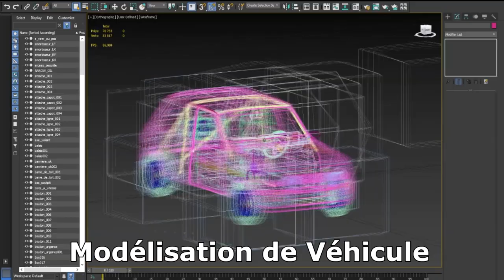Dans la peau de Nicolas Dufour - Session DRIFT en VIRTUEL